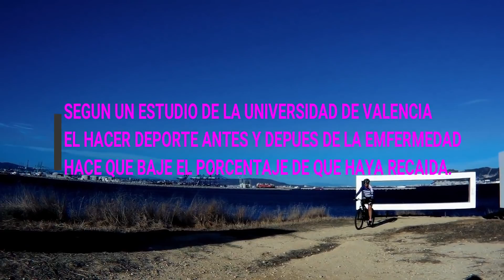HISTORIAS DE SUPERACION CRISTINA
Video de superacion para todas esas personas que tienen algun tipo de cancer Cristina una luchadora nos cuenta su experiencia .
Gracias Cristina